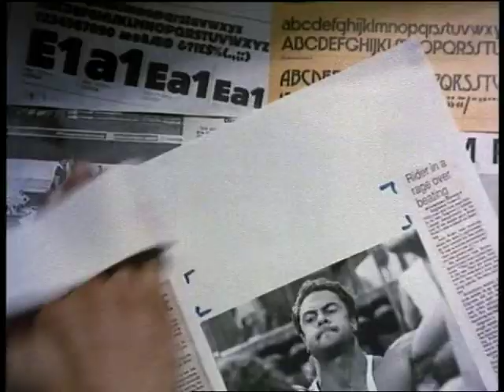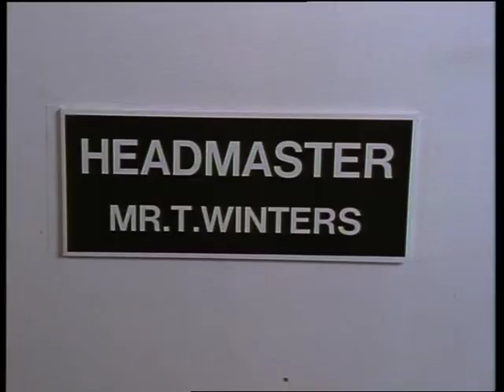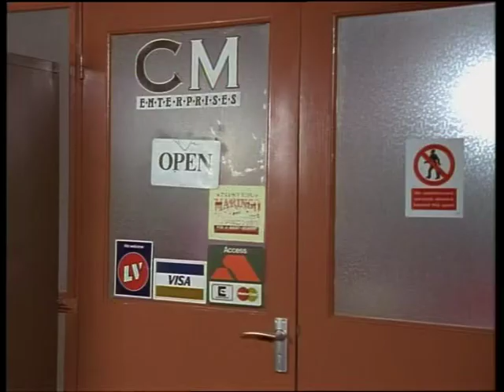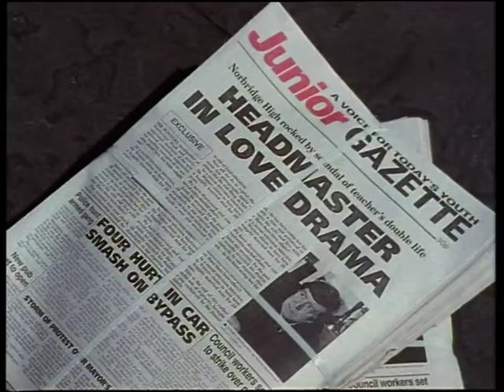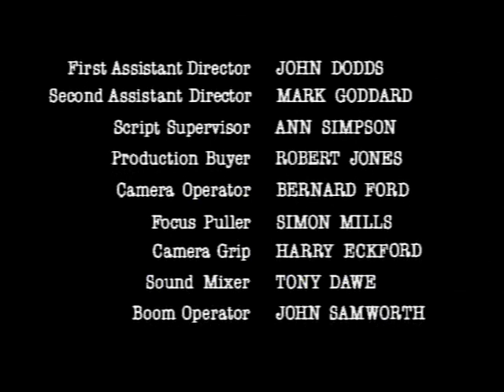Press Gang Series 5 Episode 1 'Head And Heart'